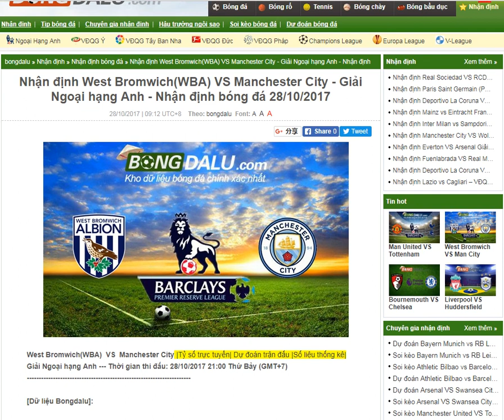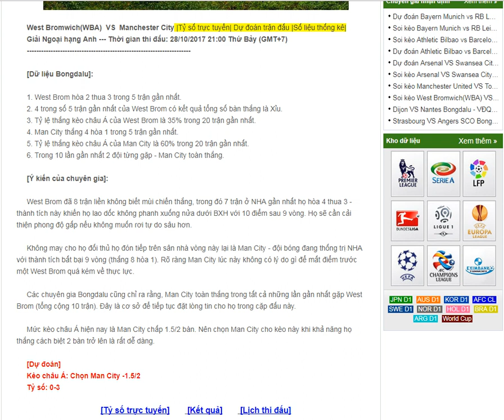West Brom VS Man City -- Nhận định bóng đá 28/10/2017-- share by Bongdalu